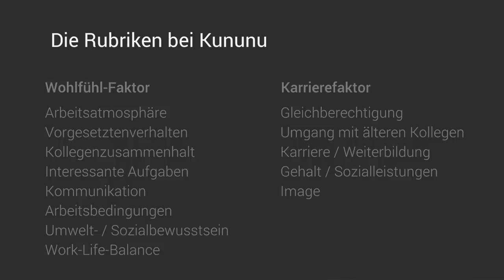Bewerben mit Spion: Was taugt Kununu? Check des Arbeitgeber-Bewertungsportals // M. Wehrle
Bewerbung schreiben oder nicht? Vorher steht die Frage: Was taugt ein Arbeitgeber? Lohnt sich die Bewerbung hier überhaupt? Können Bewertungsportale wie Kununu beim Urteil helfen? Werden Sie als Bewerber durch Kununu vor den falschen Firmen gewarnt und auf die richtigen Arbeitgeber hingewiesen? Was ist beim Umgang mit einem Bewertungsportal zu beachten? Martin Wehrle, Deutschland bekanntester Karriereberater, gibt Ihnen Tipps an die Hand, wie Sie sich mit Hilfe eines Bewertungsportals sinnvoll entscheiden und als Bewerber beim richtigen Arbeitgeber anheuern können.

Eine Übersicht all meiner Karriere-Bücher:

1. Geheimakte Vorstellungsgespräch (exklusives E-Book),

2. Bewerben mit Erfolgsgarantie (Videokurs, 5 Std.),

3. Der Klügere denkt nach (Spiegel-Bestseller, NEU),

Bewerben mit Spion: Was taugt Kununu? Check des Bewertungsportals

Die Rubriken bei Kununu:
Wohlfühl-Faktor
Arbeitsatmosphäre
Vorgesetztenverhalten
Kollegenzusammenhalt
Interessante Aufgaben
Kommunikation
Arbeitsbedingungen
Umwelt- / Sozialbewusstsein
Work-Life-Balance
Karrierefaktor
Gleichberechtigung
Umgang mit älteren Kollegen
Karriere / Weiterbildung
Gehalt / Sozialleistungen
Image